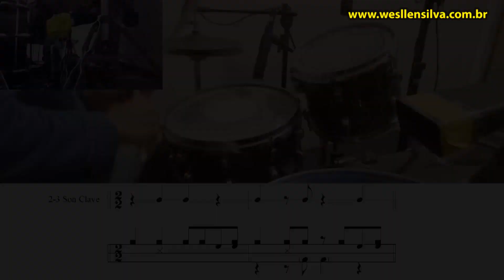RITMOS LATINOS com partitura | peça por peça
Aprenda a tocar Bateria bem do Início até o super avançado! O curso mais completo com o menor valor do BRASIL.
Faça parte do treinamento TRANSFORMAÇÃO NA BATERIA